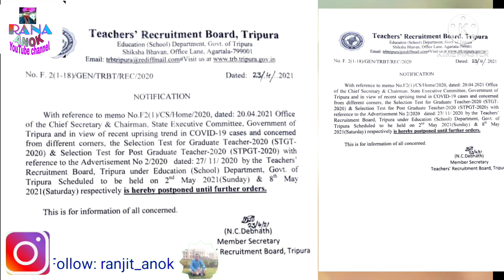এিপুরা STGT & STPGT পরীক্ষা বাতিল 2021|| Tripura STGT & STPGT Exam 2021 Postponed